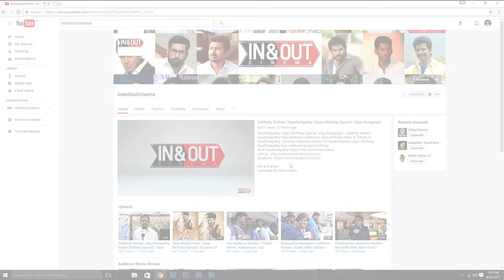Mahathi Thanks Tamilnadu Government | TN State Awards Best Playback Singer | Ayan - Nenjae Nenjae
Mahathi Thanks Tamilnadu Government For Best Playback Singer -  Nenjae Nenjae ( Ayan )